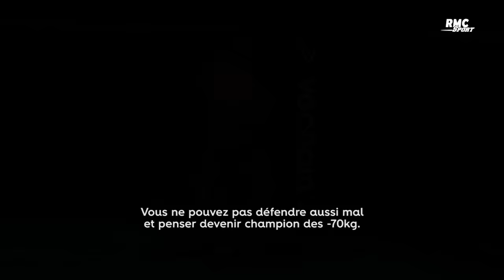Saint Denis v Frevola, le film sur le combat qui peut faire de BSD une star «Le jour de gloire»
Après avoir mis le feu à Bercy et à la France, Benoit Saint Denis a été choisi par l'UFC pour combattre au Madison square Garden sur l'une des cartes les plus folles de l'année. Son adversaire, Matt Frevola, est la dernière marche qui le sépare du top 15 de la catégorie la plus relevée au monde. L'UFC 295 sera la carte la plus violente de l'année, avec Prochazka vs Pereira et Pavlovich vs Aspinall.

UFC 295, samedi 11 novembre dès 23h30 sur RMC Sport 2

Ne manquez rien des combats de l’UFC en vous abonnant à RMC Sport 2

Suivez l’UFC avec RMC Sport sur tous nos réseaux ✓